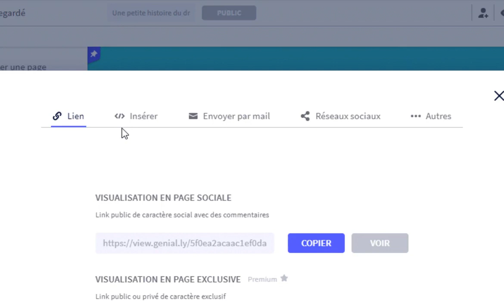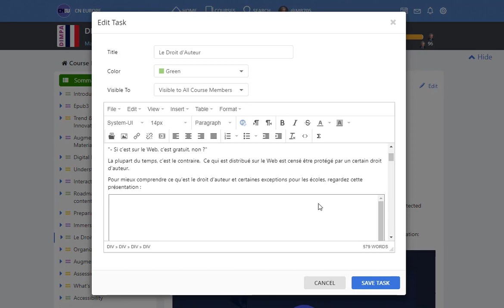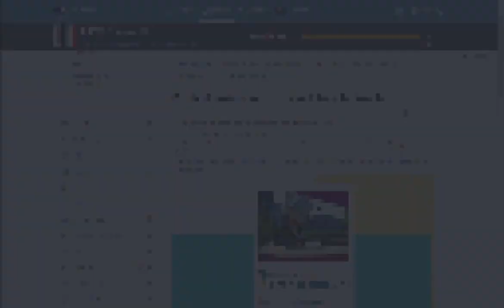Comment utiliser un code iFrame tutoriel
Vous voudriez intégrer une ressource dans une page de votre blog ou de votre site Web, mais vous ne savez pas comment faire ?
Pas de panique : ce tutoriel vidéo vous montre comment récupérer le code en question et l'intégrer dans une page pour faire fonctionner cette ressource dans un cadre (frame).